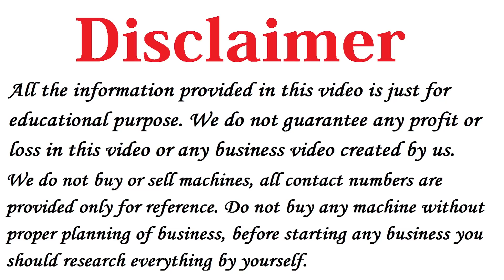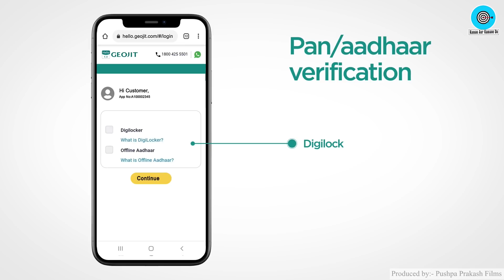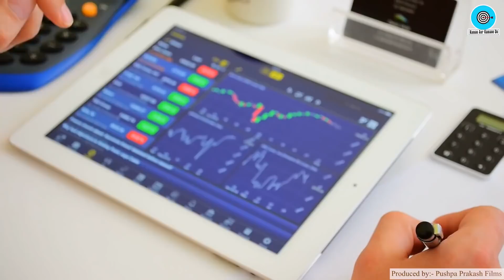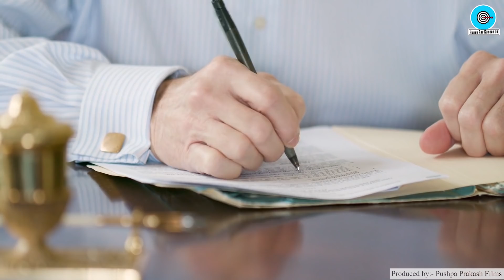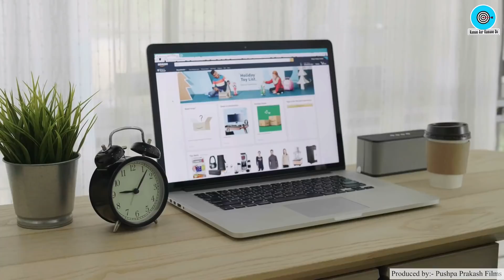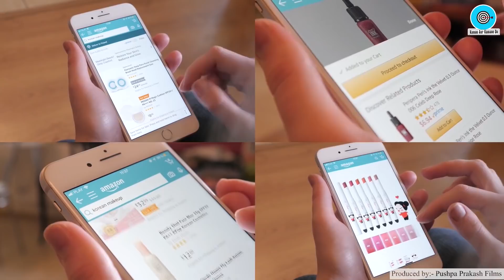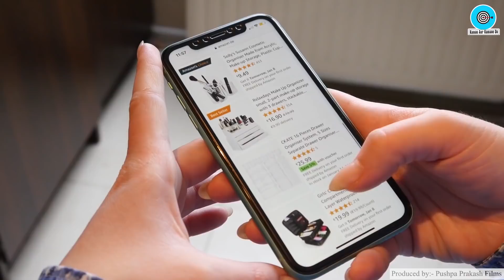सालो साल चलेंगे ये 4 Business🔥 New Business Ideas 2021, Small Business Ideas, Low Investment Startup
Title: सालो साल चलेंगे ये 4 Business🔥 New Business Ideas 2021, Small Business Ideas, Low Investment Startup

Geojit with over 30 years experience in capital market. 1 Million plus clients. 460+ branches including India & GCC countries.

Open a Free Demat account online with Geojit in 5 Simple Steps

Zero Demat Account Opening Charges, Zero AMC until 31st March 2022 & Zero Paperwork

Open Now & get Free access to Portfolio Analysis Tool worth Rs. 15000/-

Namaskar Dosto,

Iss video me humne aapko bataya hai 4 New Business ideas ke baare me bataya hai, vo bhi in Hindi.

Dosto agar aap 2021 me Business shuru karne ki soch rahe ho to aap in 4 Startup Business Ideas ko low investment me shuru karke high profit kama sakte ho.

Ye sabhi Small Business Ideas hai jinko aap 2021 me easily start kar sakte ho.

Business shuru karne walo ke liye ye 4 Best business ideas hai jinko koi bhi low investment me ghar se shuru karke achhe khase paise kama sakta hai.

Iske alawa dosto hamne 4 Unique Business opportunities ke bare me iss video me details me bataya hai jinko india me bahut kam log kar rahe hai.

2) Paper Bags Business Plan in Hindi, Best Business Ideas, Small Business Ideas to start in india
3) How to start Cotton Wick Making Business, Low Investment plan, Small business ideas with Low Investment
5) Soap making business Plan in Hindi, Low investment High Profit business ideas, Small Scale Industry Setup
10) how to Start Biomass Briquettes Plant in India , New Business ideas 2018, Small Business, Unique ideas, bisnes